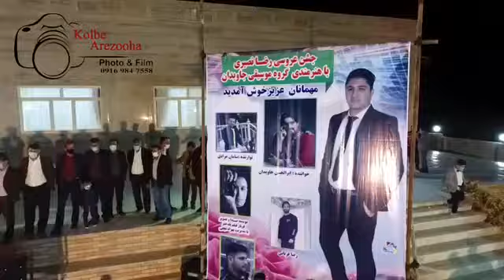ابوالحسن محمدی جاویدانفعال موسیقی محلی لرستان